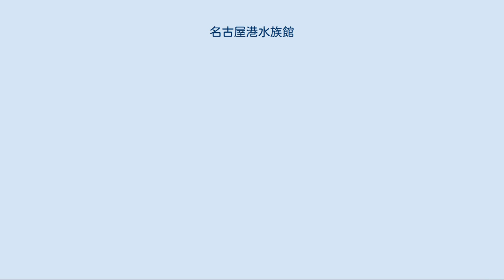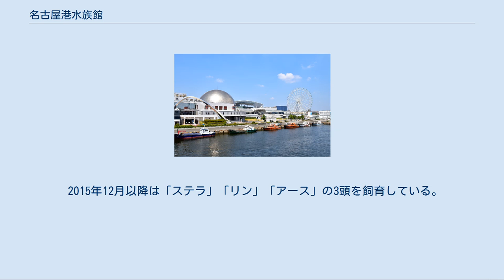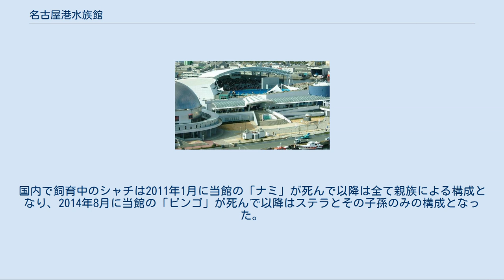名古屋港水族館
名古屋港水族館（なごやこうすいぞくかん）は、愛知県名古屋市港区の名古屋港ガーデン埠頭にある公立の水族館。
一部事務組合の名古屋港管理組合が設置し、指定管理者として公益財団法人名古屋みなと振興財団が管理・運営を行っている。
また、名古屋みなと振興財団の事務局も同水族館内に設置されている。
2017年現在、日本最大の延床面積を誇る水族館でもある。
 館内ではイルカをはじめ、シロイルカ（ベルーガ）、ペンギン、ウミガメなどが飼育・繁殖・研究されている。
屋外には世界最大級の野外水槽(13,400t)を保持しており、非常にダイナミックなイルカやシャチのショーを間近で見ることができる。
またイベントが豊富であり、ゴマフアザラシ、シャチのトレーニングやマイワシのトルネード等イベントが定期的に開催されている。
 日本の水族館における延床面積ランキング1位。
平成29年度（平成29年4月1日〜平成30年3月31日）には、年間来場者数2,221,822人となり、日本の水族館の入場者数ランキングで3位。
（日本の水族館を参照）。
 平成29年度には、220万人を記録した。
（当水族館の歴代2位となる記録） コウテイペンギンを飼育している。
（コウテイペンギンは国内で2か所、名古屋港水族館とアドベンチャーワールドでのみ飼育されている） シャチを飼育している。
（シャチは国内で2か所、名古屋港水族館と鴨川シーワールドでのみ飼育されている） レストランが中にあり、軽く食事をすることができる。
 日本最大のメインプール シャチの公開トレーニング イルカパフォーマンス ベルーガ 1995年、日本で初めて屋内の人工産卵場で産まれたアカウミガメの人工孵化に成功。
 2003年より米国海洋大気局（NOAA）と共同で、成長過程のアカウミガメの子ガメを放流、人工衛星追跡システムにより北太平洋における回遊ルートを調査・研究している。
 ジェンツーペンギン、ヒゲペンギン、アデリーペンギンの繁殖に成功（ヒゲペンギン、アデリーペンギンについては日本初）。
 2004年7月17日、日本で初めての出産に成功した。
 2012年11月13日、「ステラ」がメスを出産し繁殖に成功。
さらに死亡した「クー」の卵母細胞が神戸大学農学部に保管されているほか、シャチの発情周期の把握、環境エンリッチメントの研究など、数々の成果を挙げている。
 2003年10月よりシャチの飼育が開始された。
飼育は「クー」に始まり、「ナミ」、「ステラ」、「ビンゴ」、「ラン」と続き、2012年11月13日には「ステラ」の仔が産まれた。
 2015年12月以降は「ステラ」「リン」「アース」の3頭を飼育している。
国内で飼育中のシャチは2011年1月に当館の「ナミ」が死んで以降は全て親族による構成となり、2014年8月に当館の「ビンゴ」が死んで以降はステラとその子孫のみの構成となった。
またアースは現在体長5.5m体重24ｔと日本で最大のシャチとなった。
 名古屋港水族館北館 マスコットキャラクターとして「カイオー」がいる。
 詳細は「カイオー」を参照